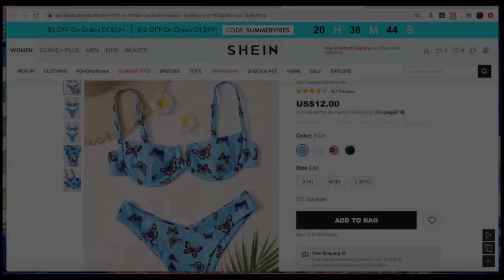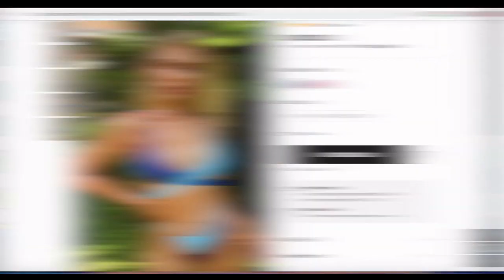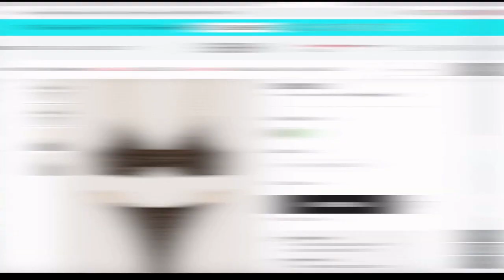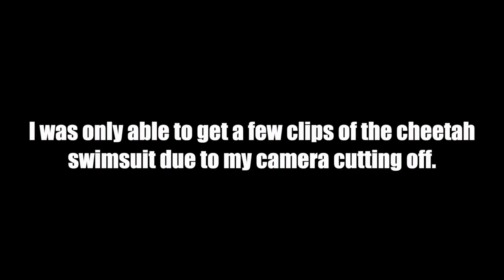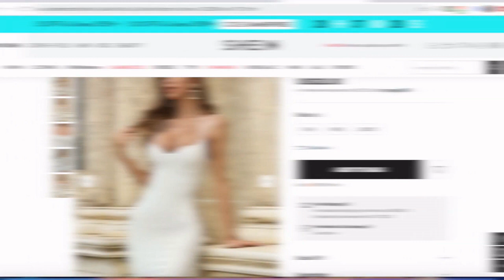Shein Try On Bikini Haul ▶ Bikini Video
You see the name Tinftig, and you may wonder exactly what a Tintfig is. How "fitting" you should ask! Tintfig is a display of various articles of women's clothing which is not limited to swimsuits, lingerie, dresses, and other articles of clothing. Thanks to the beautiful women for allowing content makers
like myself for displaying their talent and their beauty to make this channel possible. This channel displays women in "try-on" haul based videos so other women can see how these articles of clothing will fit their frame.

You can discover more about Shein try on bikini haul , you need to check out: 👉

This video is showing shein try on bikini haul topic information but we also try to cover the following subjects:
-thick body
-voluptuous
-underwire bikini

We have built up all the knowledge and experience from experts concerning underwire bikini, so please continue watching this video to find out more about underwire bikini
shein try on bikini haul topic is showcased in lots of video clips, yet we attempted to offer you the best information in a concise and easy to understand video clip.

YouTube vids are available in numerous resolutions. Nevertheless, some internet browsers do not support newer video resolutions or quality options. This means these internet browsers may just have one or two video formats to select from. We suggest upgrading your internet browser or operating system for the best watching experience.
Problems viewing the video?
The video streaming quality you can anticipate at least 93% of the time when you enjoy YT on an ISP (Internet Service Service Provider) in a specific area. Here's what each ranking indicates:

~ Standard Meaning: you must anticipate smooth playback on standard-definition YouTube videos (360p) and might experience periodic interruptions on high-definition YouTube videos (720p and above).

I hope you got a great deal from our "shein try on bikini haul" video clip.

NOTE: The content in this video was licensed by other Youtubers as Creative Commons. I have also provided the source channel(s) below.